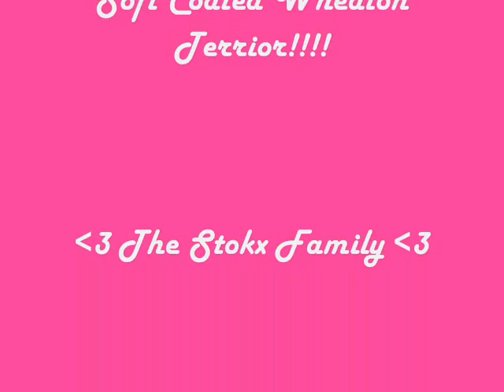Bailey Stokx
Pictures of our new puppy Bailey